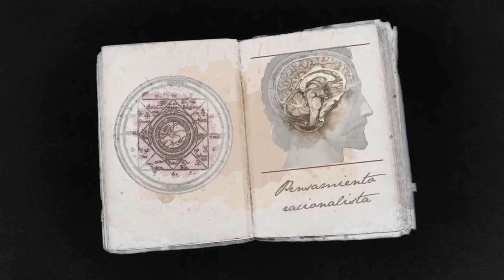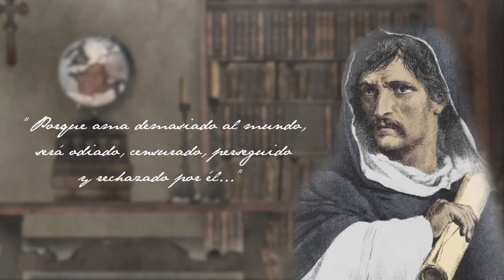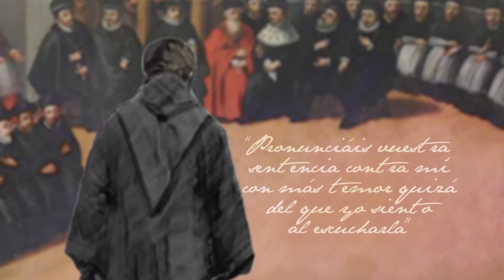¿Quién Fue Giordano Bruno?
Giordano Bruno, de nacimiento Filippo Bruno (Nola, Nápoles, 9 de febrero de 1548-Roma, 17 de febrero del 1600), fue un astrónomo, filósofo, teólogo, matemático y poeta italiano.